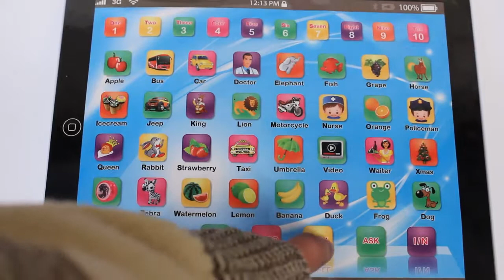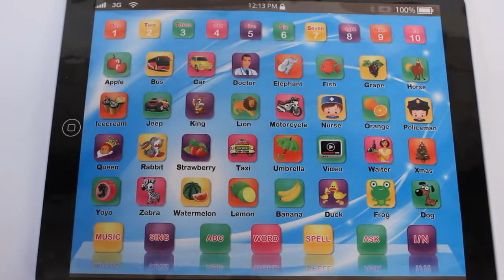Simplyislam.com Product Video Demonstration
This is an informal video presentation which is supplemental to the product images and descriptions on simplyislam.com and other sales channels. The product specifications may have changed since the upload of this video, therefore always check the text and images prior to purchase.